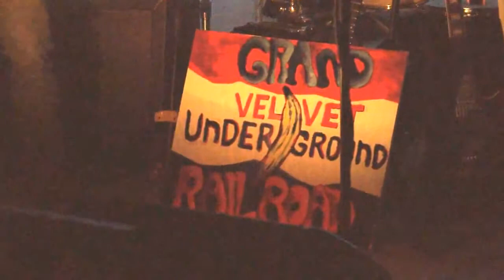LIVE Grand Velvet Underground Railroad 4/20/13 by Rockford